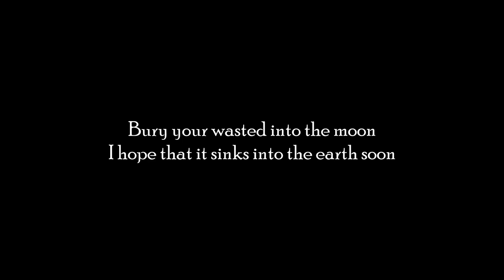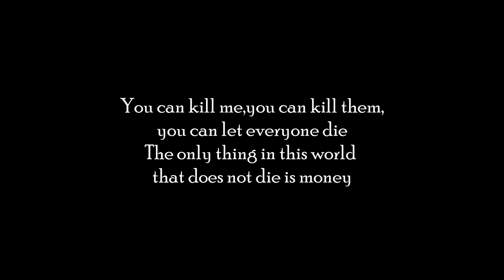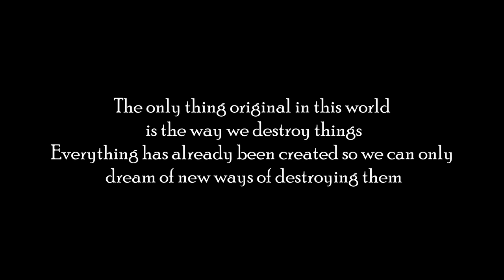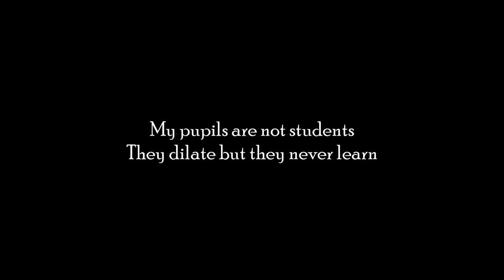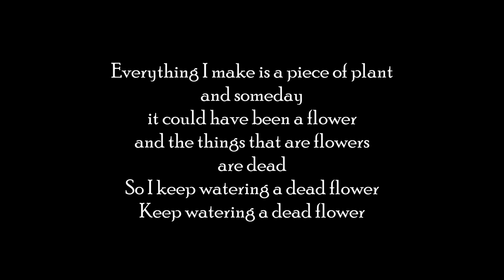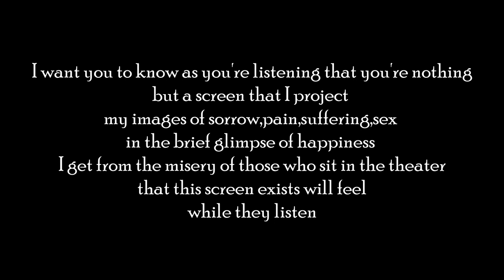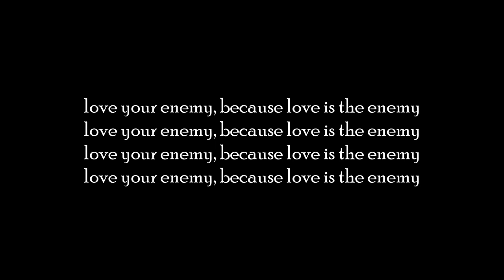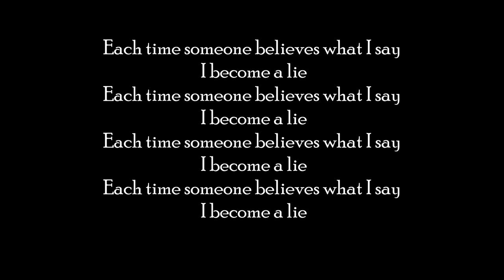Marilyn Manson - Doppelherz (Lyrics)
This a short movie directed by Marilyn Manson